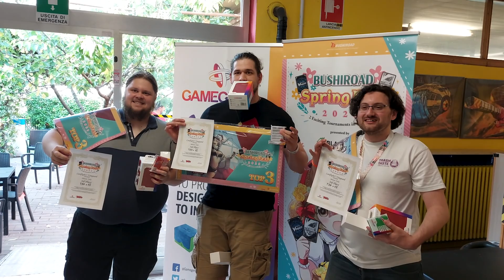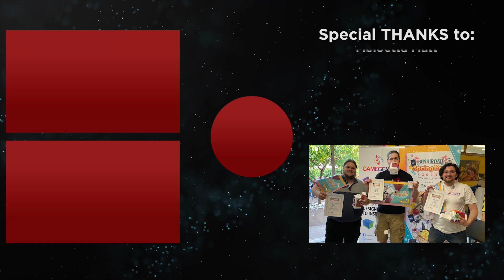[Road Trip!] BSF ITALY | 2023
Another amazing Spring Fest Experience behind us and why not share some of the highlights of the whole trip!